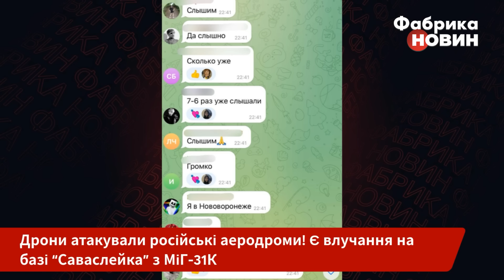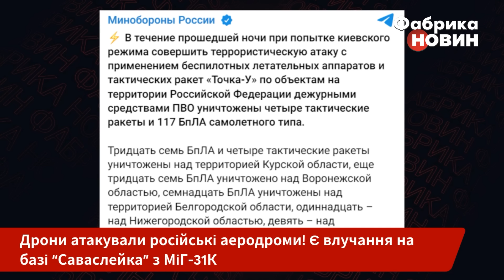🚀Наші поперли ДАЛІ ПІСЛЯ КУРСЬКА! Вибухи у ВОРОНЕЖІ. Знищили ОДРАЗУ ТРИ АЕРОДРОМИ з літаками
Понад сотня дронів і ракет! У російських регіонах пролунали сильні вибухи. Пропагандисти визнали прильоти на трьох військових аеродромах. Які наслідки масованої атаки? Усі деталі дивіться на Фабриці новин.